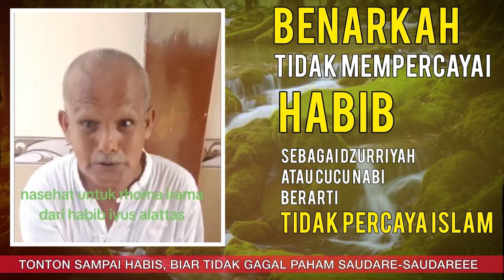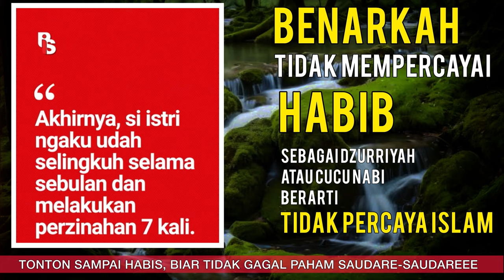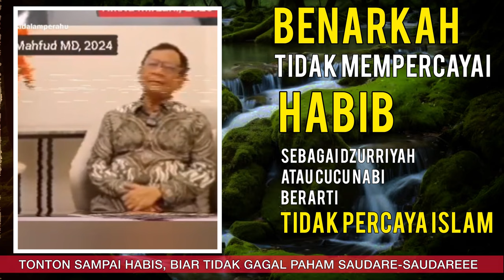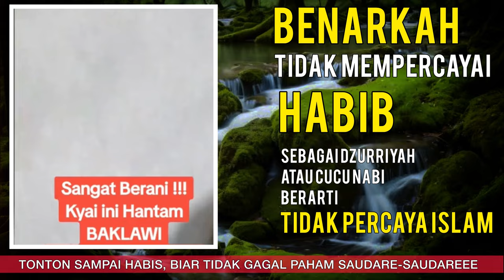DUOBOL BIKIN NGAKAK!! Benci Habib sama dengan Benci Rosul dan bisa Kafir